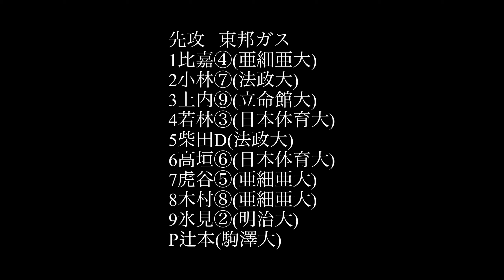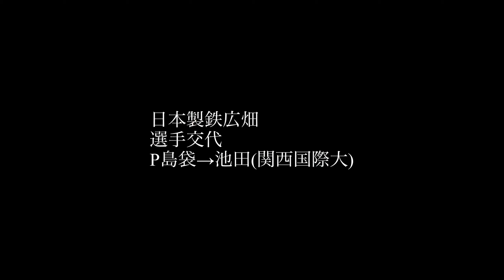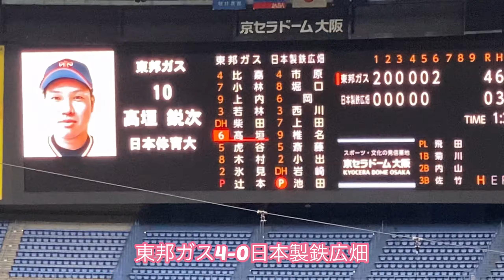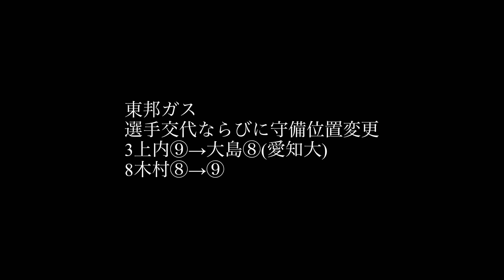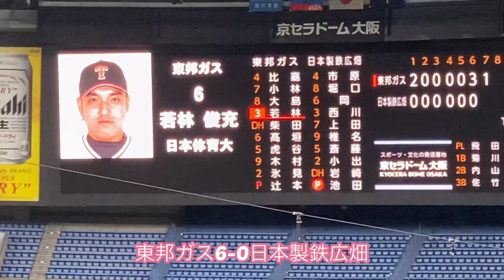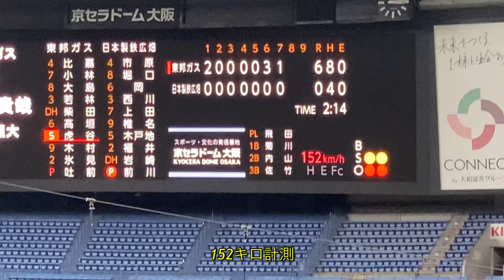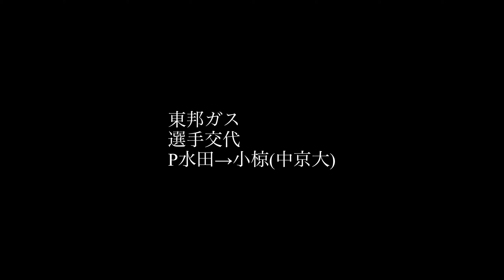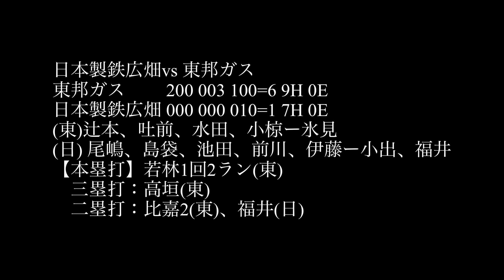第46回 社会人野球日本選手権大会 2回戦 日本製鉄広畑vs 東邦ガス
7月9日(金) 第46回社会人野球日本選手権大会   2回戦 第2試合 京セラドーム大阪
日本製鉄広畑vs 東邦ガス
試合ダイジェストです